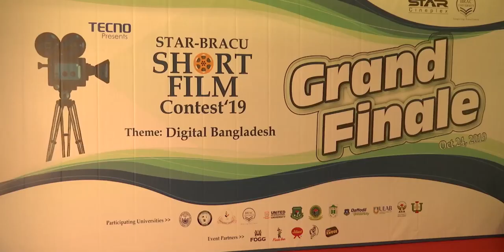short film contest star cineplex 2019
This is the official YouTube channel of C&C Style.